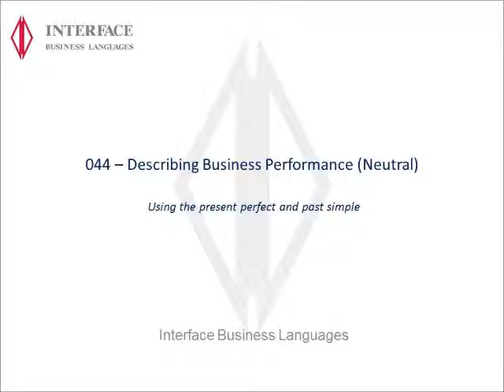044 Describing Business Performance